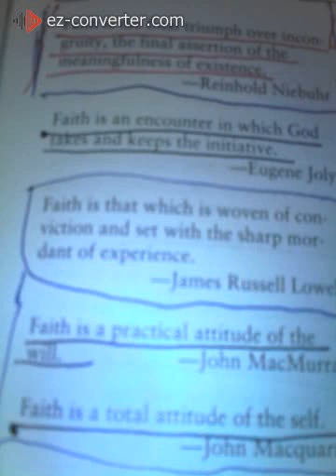record20200627232750ReinholdNiebuhrJamesRussellLowellJohnMacMurrayJohnMacquarrie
Quotations About OTHER DEFINITIONS OF FAITH AND BELIEF Page 123 JReinhold Niebuhr, James Russell Lowell, John MacMurray, John MacquarrieThe Book Of Positive Quotations By John Cook. A reading exercise. Image Page 123

FAITH (Final Triumph, Total Attitude, Practical Attitude & Conviction)